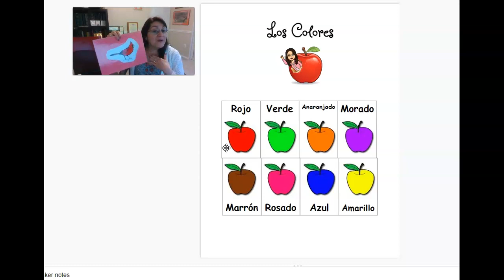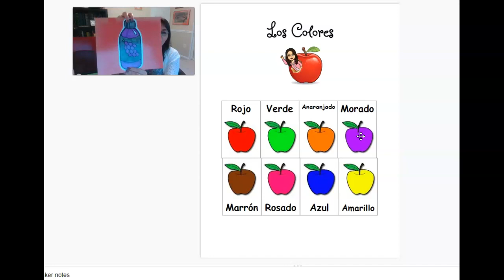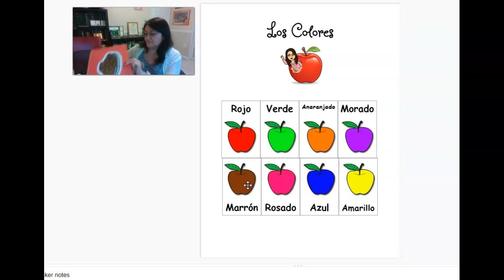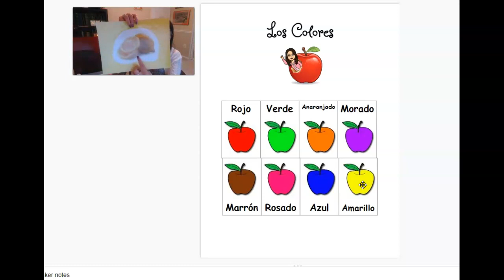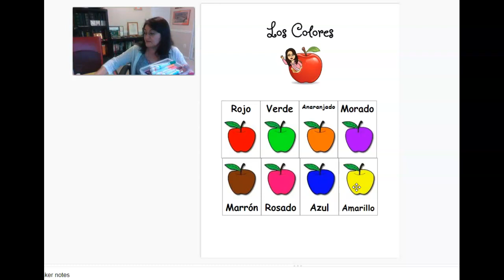Los Colores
Aprendamos colores usando manzanas de colores!